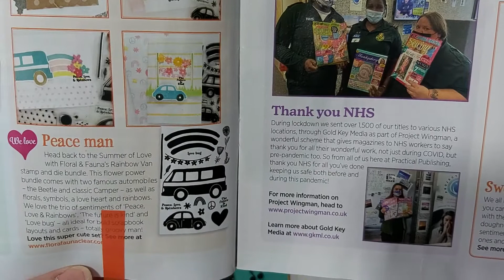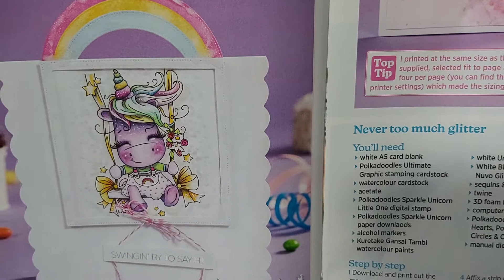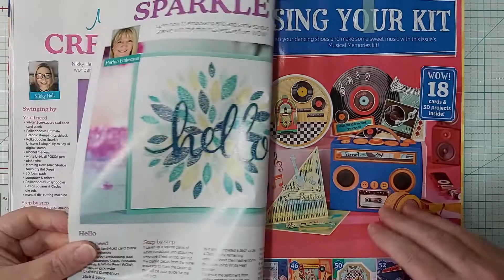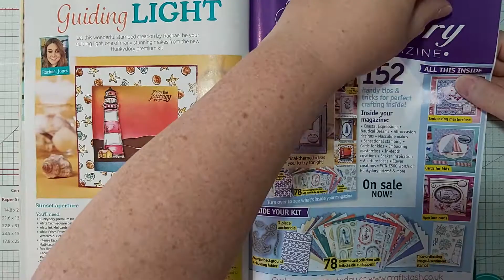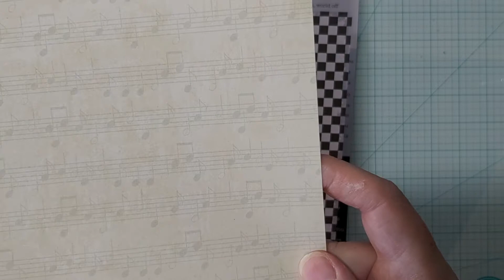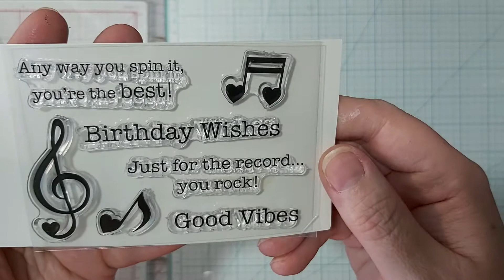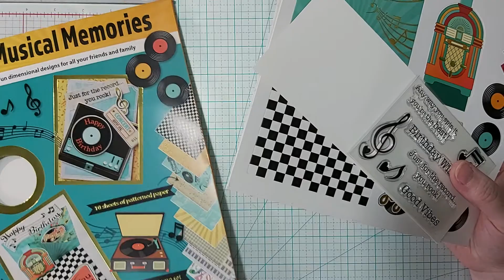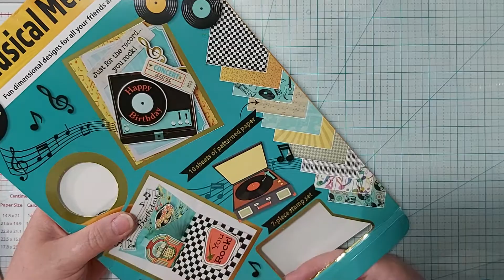Paper Craft Essentials Magazine Flip Through & Card Kit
Other channel:  Crafty Planner